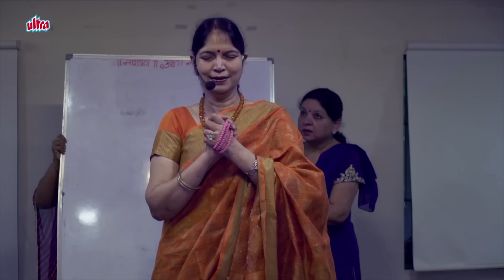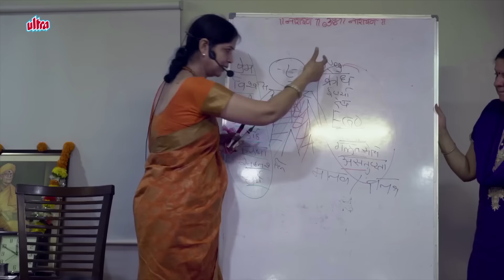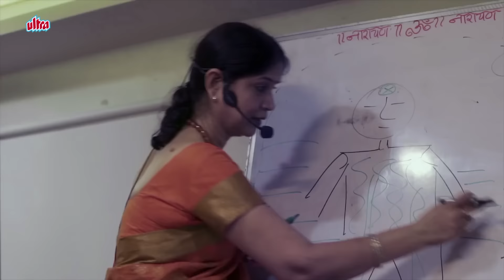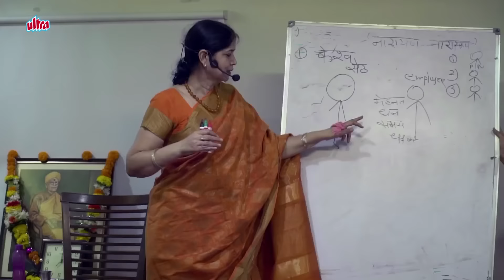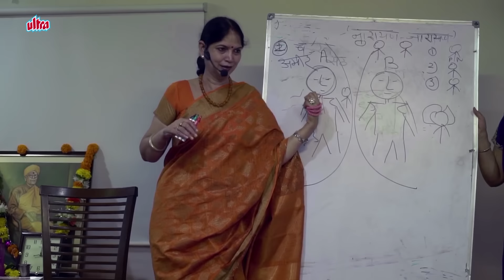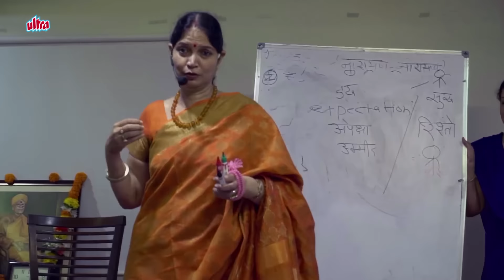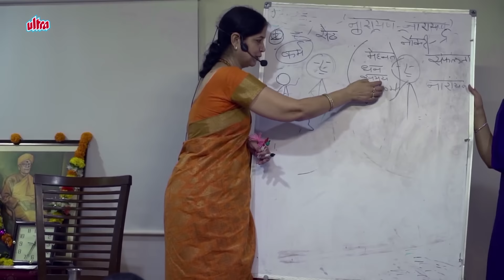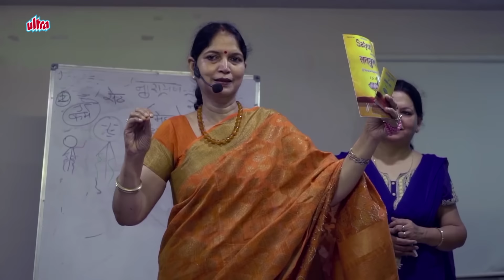कुछ ऐसे करें रिश्तों को मज़बूत - Narayan Reiki | Motivational Speech by Raj Didi | Rajeshwari Modi